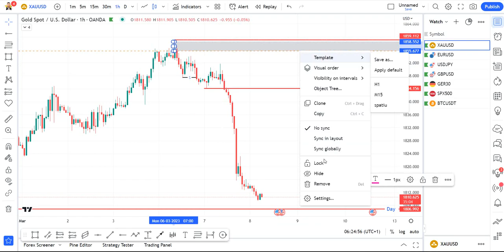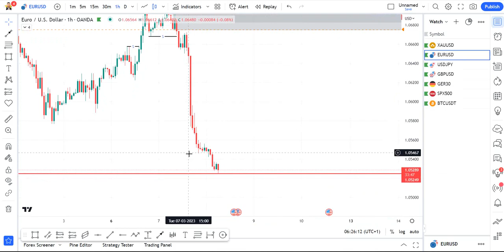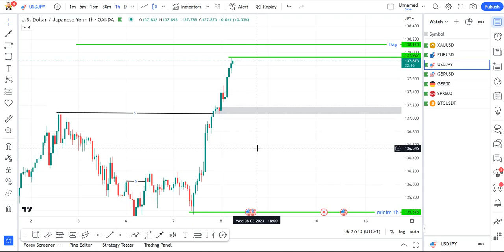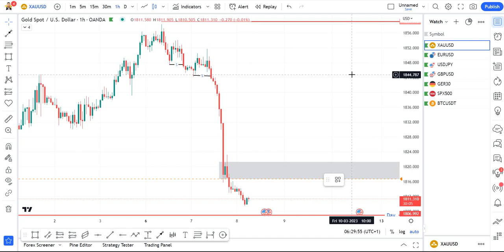Confirmari in tranzactionare de dimineata!Analiza zilnica forex.Forex pentru incepatori.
Astazi sunt foarte multe situatii pe piata forex si am sa fac o analiza grafica in forex si am sa va spun parerile personale de unde eu voi astepta ceva confirmari in tranzactionare.Acestea sunt pareri personale si nu semnale forex,daca voi deschide ceva tranzactii forex la sfarsitul zilei voi posta urmatorul video cu explicatii detaliate despre tranzactionare.

💰Primeste bani in gestionare💰
💰Cupon de reducere 10% ( UCIN555 )